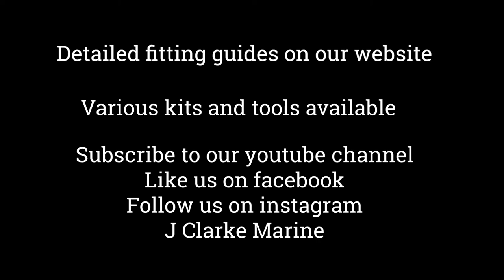Fitting YKK Snad press snap fasteners to caravan curtains , perfect for motorhome privacy blinds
YKK Snad self adhesive fasteners
These press snap fasteners are perfect for caravan and motorhome use. No need for drilling unwanted holes. Simply peel and stick. They are fitted with 3m tape so they are seriously robust and stick well.
We also supply the CAP and the SOCKETS complete with tools for fitting the press studs to your fabric. They are great for wheel arch covers, boat canopies, caravan blinds and more. The best solution for tying back curtains and blinds in your caravan.